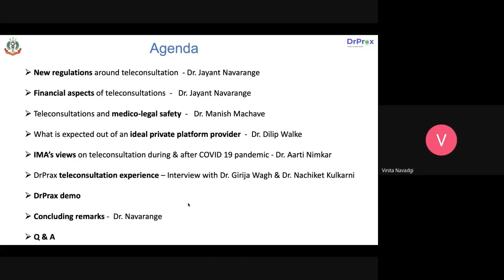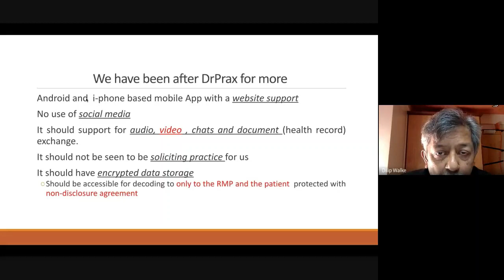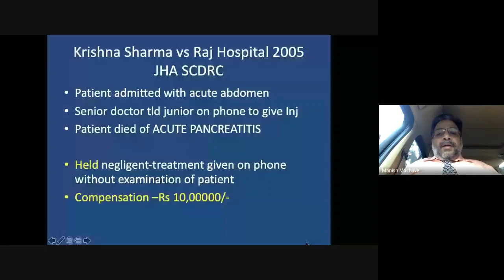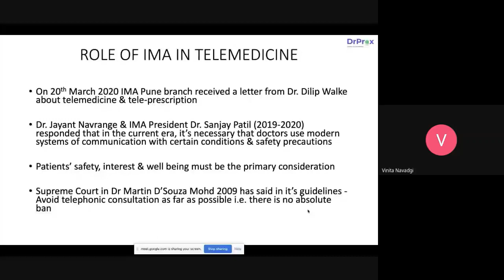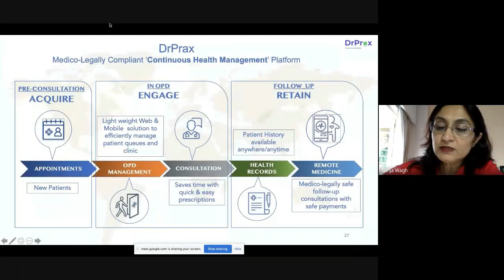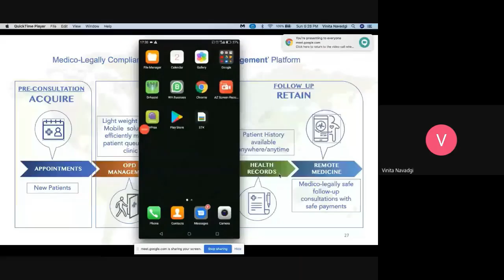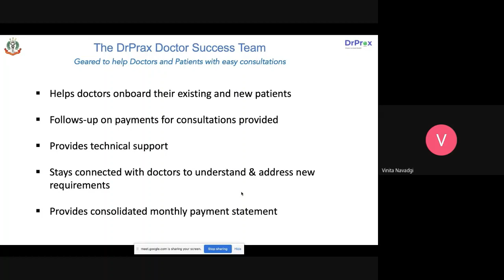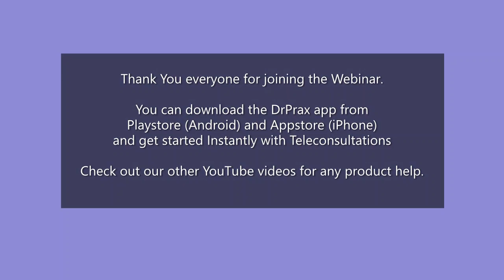DrPrax and IMA Webinar - Practical use of Teleconsultation before and after Lockdown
This video is a recording of DrPrax and IMA Webinar on Teleconsulation before and after Lockdown

DrPrax is a Continuous Health Management Platform that enables a higher quality of life for both Doctors and their Patients. With Dr Prax Doctors can provide remote consultation to their patients. Patients can get Appointments for Follow up visits to the Clinic or remotely consult with the doctor. All types of doctors, be it, Allopathic, Ayurvedic, Homeopathy or Unani can use this for their patients.They can share medical and health records with the doctors. Patients with Chronic diseases like cardiovascular, hypertension, diabetes, cancer, mental health, arthritis etc. can also benefit from Dr Prax by reaching out to their regular specialist doctors or family physicians. Doctors can access the platform from the Web and Mobile App.